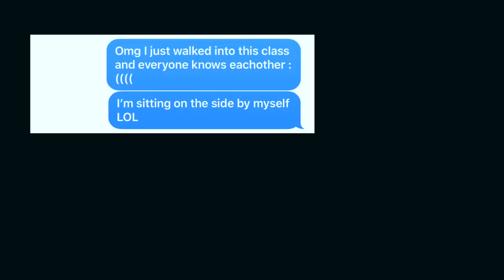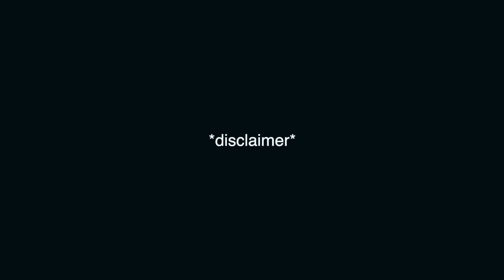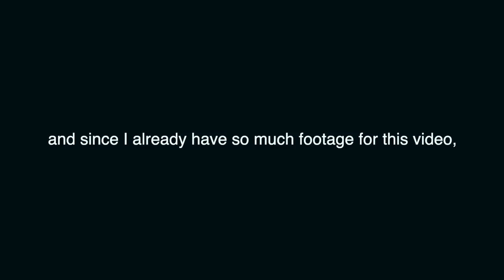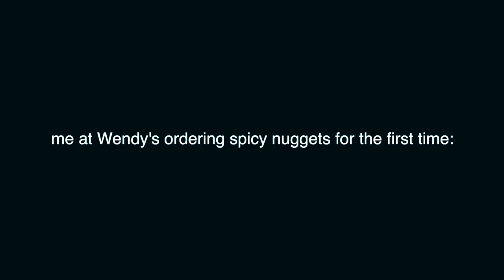first week of school VLOG // college junior + transfer student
Hi everyone! In today’s video I am taking you with me for my first week of my junior year of college. This video is kind of an emotional rollercoaster, but I always want to keep it real with you guys. I hope you enjoy!

xoxo,
Han

Tuesday:
Shirt- brandy melville in soho NYC

Wednesday:
Shirt- thrifted
Cardigan (not exact but similar)

Thursday:
Shirt- my dad’s lol

Friday:
Sweatshirt- thrifted
Shirt- thrifted

SOCIALS:

●VSCO: hann3lise

FAQs:

How do you edit your thumbnails? Adobe Spark, VSCO, PicMonkey, Phonto, PicsArt
When do you upload? Every Sunday at 3pm EST!